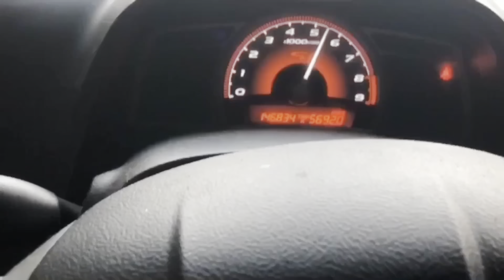Rear bash bar for the Wrx Sti ?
We need a new bash bar for the Wrx Sti!